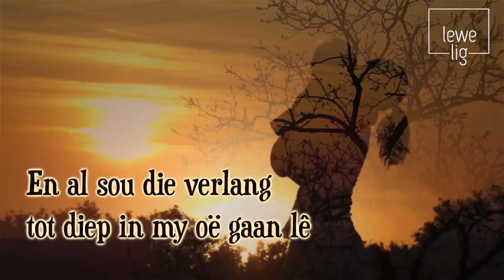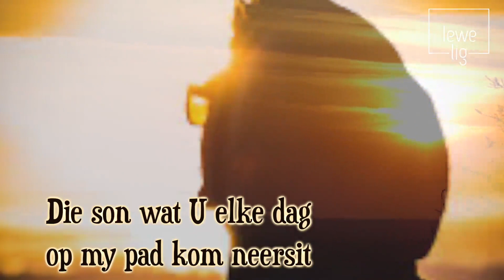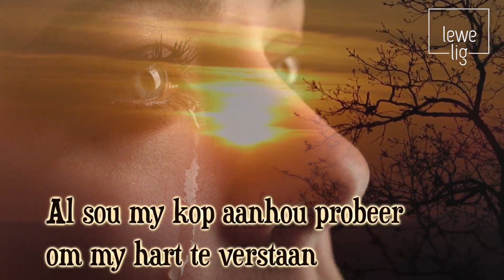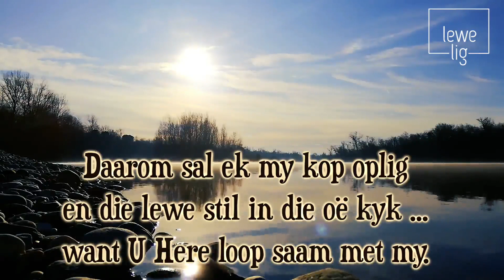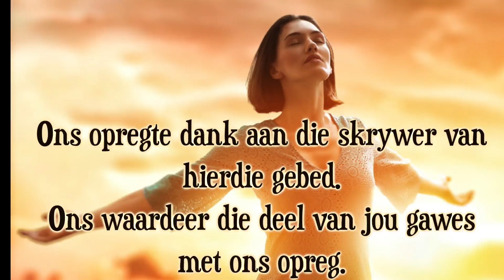Nogtans geloof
Die oomblik as ek en jy begin verstaan dat God baaaaaie groter is as ons grootste probleem, dan begin ons verstaan dat ons Hom maar mag en kan vertrou. Dis dan wat Hy ons net keer op keer verras met Sy Toe-val-lig-hede. Wees verseker, Hy ken jou en jou behoeftes en Hy sal voorsien. Shalom